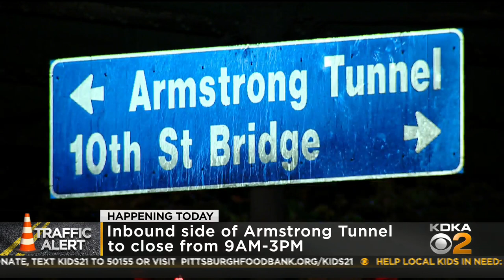Armstrong Tunnel Inbound Closed For Inspection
The inbound side of the Armstrong Tunnel in Downtown Pittsburgh will be closed between 9:00 a.m. and 3:00 p.m. on Wednesday for Duquesne Light to conduct inspection work.